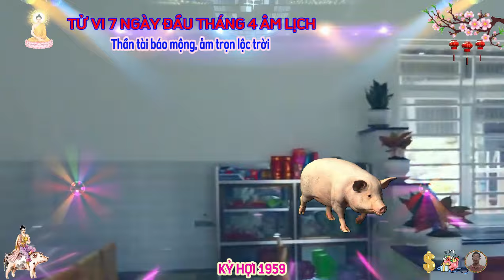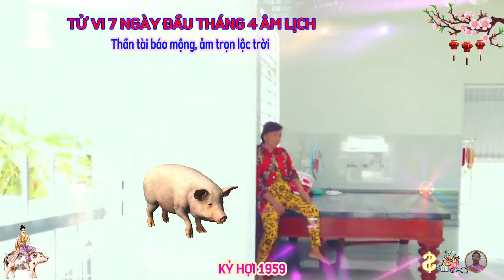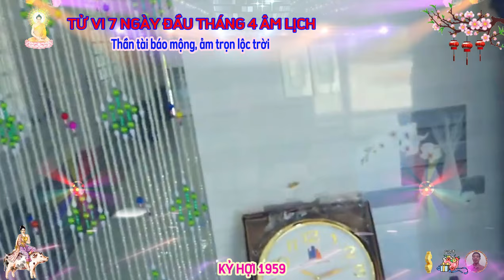🔴 Đúng 7 ngày đầu Tháng 4 âm, KỶ HỢI 1959, TIN VUI TỚI TẤP, TRÚNG SỐ LIÊN TIẾP, ĐỔI ĐỜI CỰC GIÀU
trong 7 ngày đầu tháng tư âm lịch. xem tử vi 7 ngày đầu tháng tư âm lịch cho thấy, đây sẽ là một khoảng thời gian khá khó khăn đối với người tuổi kỷ hợi, khi các phương diện cuộc sống đều có dấu hiệu xuống dốc, nhiều thử thách xuất hiện, đòi hỏi mệnh chủ phải kiên trì và cố gắng thật nhiều nếu muốn vượt qua.